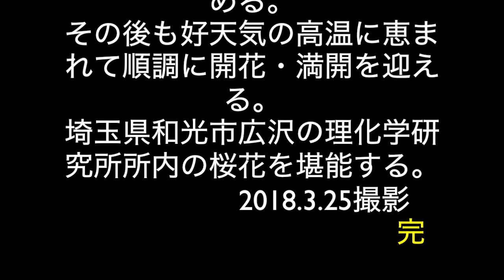RIKEN(Wako Campus)の桜花 2018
埼玉県和光市の理研所内のソメイヨシノ満開をiPhone X撮影 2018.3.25